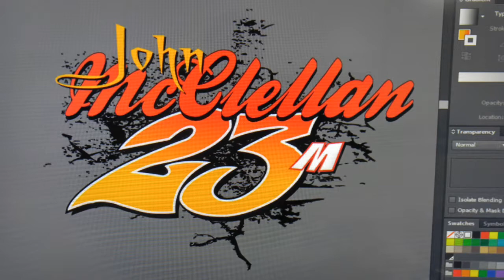Motion64 screens John McClellan Racing shirts and hoodies..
John McClellan Racing hoodies.. Spot colors Halftones